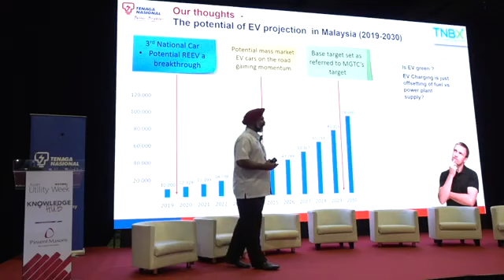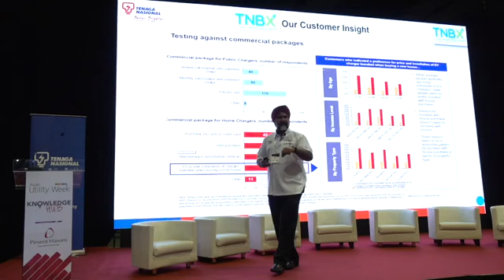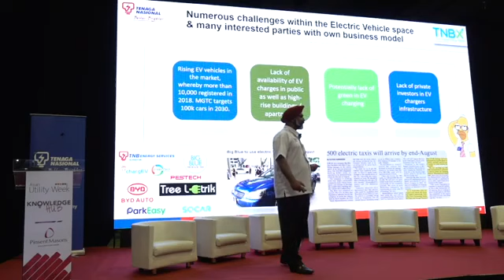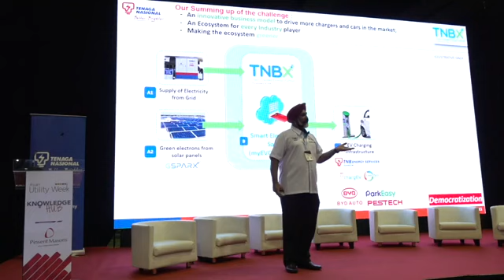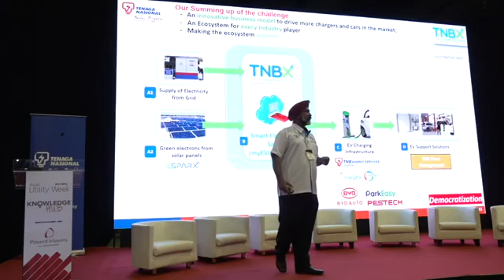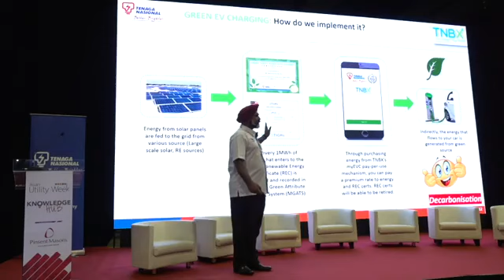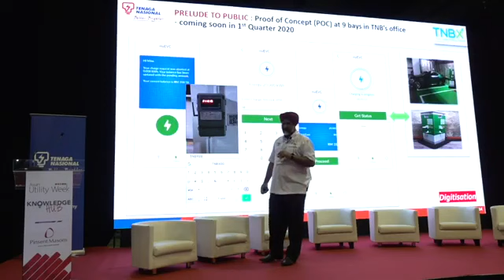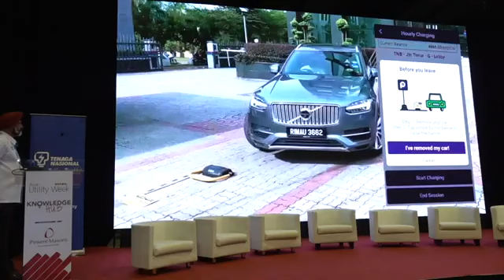TNBX Green EV Charging On A Digital Platform Part2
Digital Energy: EV4U Green EV Charging On A Digital Platform
Talk at Asian Utility Week 2019 by Ir Nirinder Singh Johl, Managing Director, TNBX